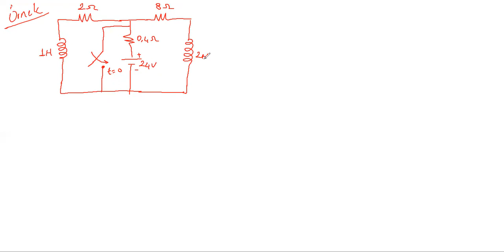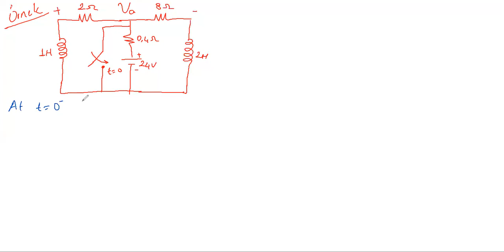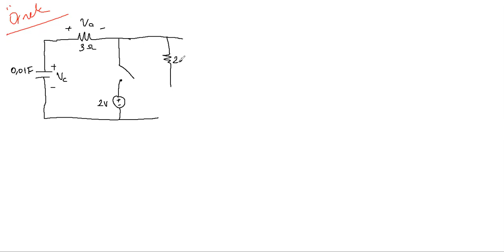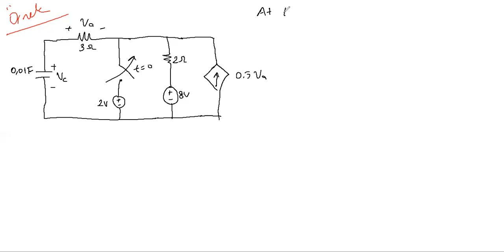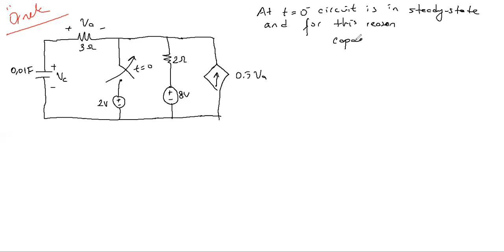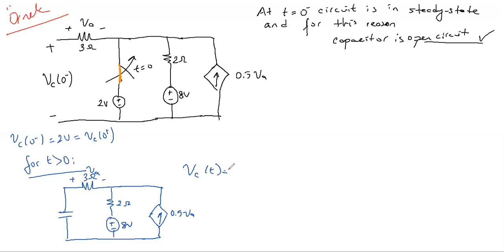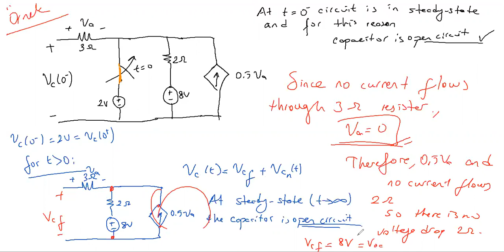RL ve RC devresi ile ilgili soru çözümü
RL ve RC devrelerin doğal tepki ve yatışkan durum tepkileri ile ilgili örnek soruların çözümü anlatılmaktadır.